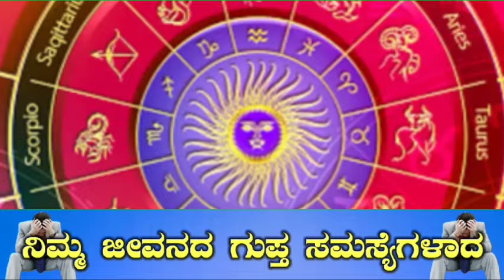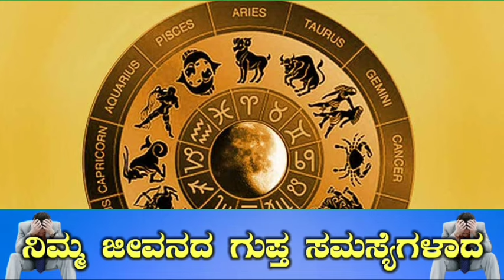ಇಂದು ಆಗಸ್ಟ್ 19 ಭಯಂಕರ ನೂಲು ಹುಣ್ಣಿಮೆ 7 ರಾಶಿಯವರಿಗೆ ಆಗರ್ಭ ಶ್ರೀಮಂತರು ಬೇಡ ಅಂದ್ರು ದುಡ್ಡಿನ ಮಳೆ